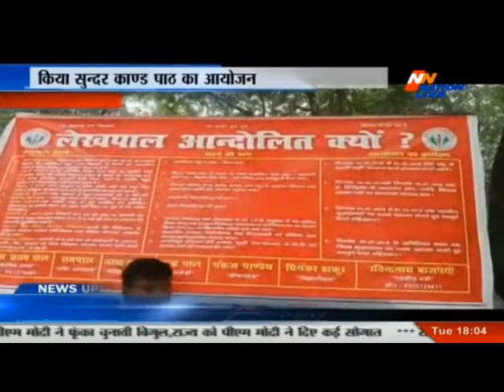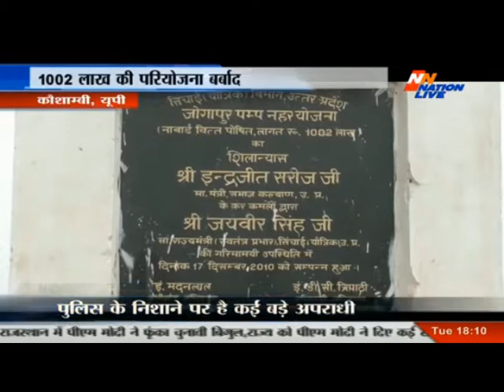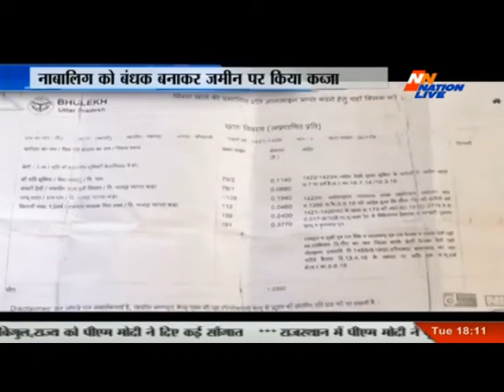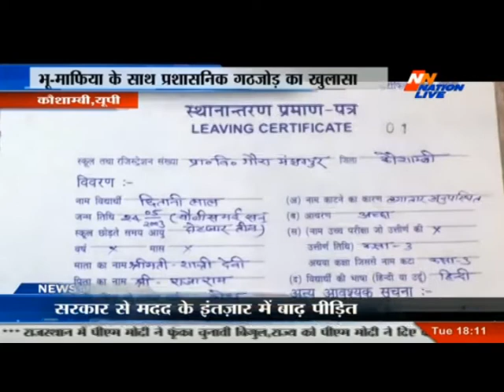Nation Live Bull 6 pm || 10 July 2018